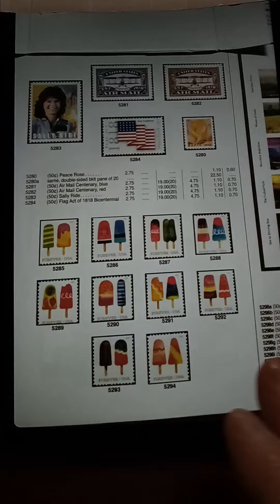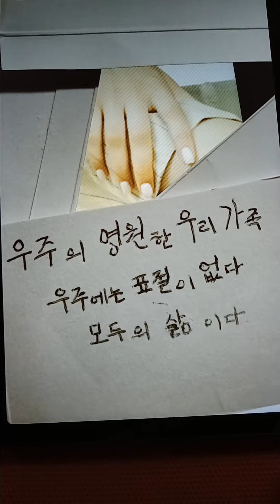2023년 9월 10일